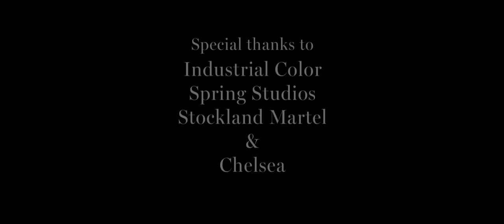Evil Instincts: Benicio Del Toro - Directed by Nadav Kander for GQ Magazine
Nadav Kander's series of short films for GQ USA featuring the baddest guys from stage and screen. These seven actors have turned scaring the living crap out of us into an art form.
Check this series of short films of each actor indulging in what they do best.

Director: Nadav Kander
Magazine: GQ USA
Agency: Chelsea Pictures
Editor: JD Smyth @ Final Cut NY
Year: 2012